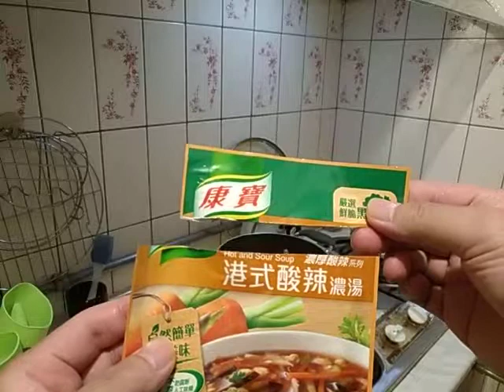林柯P下廚房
林柯P S176 家庭煮夫